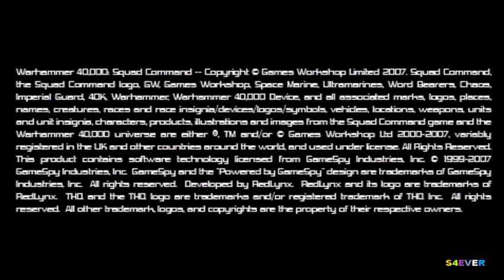Warhammer 40,000: Squad Command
Warhammer 40,000: Squad Command é um jogo de táticas baseado em turnos ambientado no universo Warhammer 40,000, lançado em 16 de novembro de 2007 para o PlayStation Portable e o Nintendo DS. Foi desenvolvido por RedLynx.
Data de lançamento inicial: 12 de novembro de 2007
Desenvolvedor: RedLynx
Série: Warhammer 40,000
Estúdio: THQ
Gênero: Jogo eletrônico de táticas por turnos
Modo: Jogo multijogador
Plataformas: PlayStation Portable, Nintendo DS